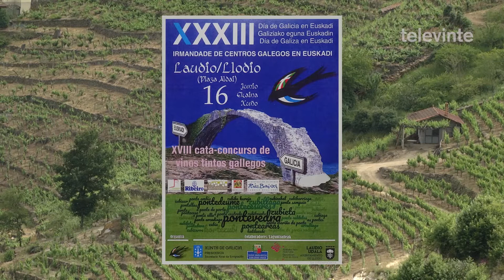Os mellores tintos galegos valorados en Euskadi son da Ribeira Sacra